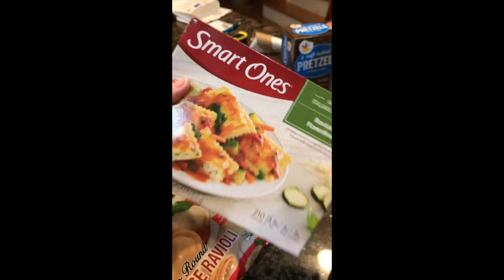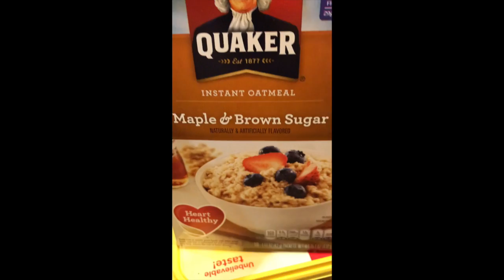GROCERY SHOPPING HAUL 2018/ HEYIT'SDEIRDRE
GROCERY SSHOPPING HAUL 2018

dpg's Tara_b_2000
INTRO GOES TO TAYLOR LAYMAN

what  I film with cannon G7x
how I edit I use iMovie and sometimes Final cut pro